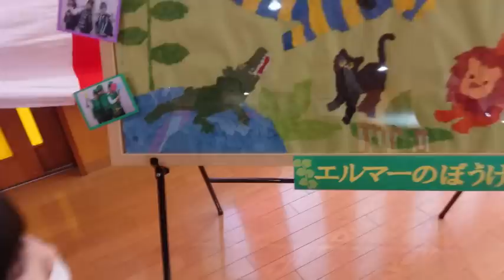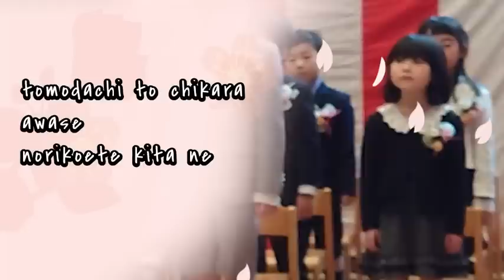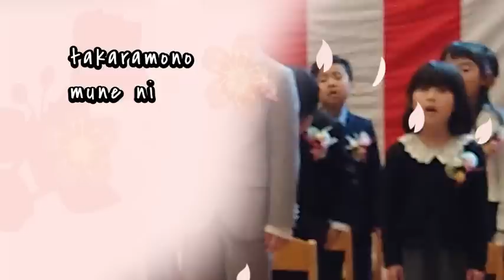formalidad y lagrimas, por fin termino su preescolar ! japon